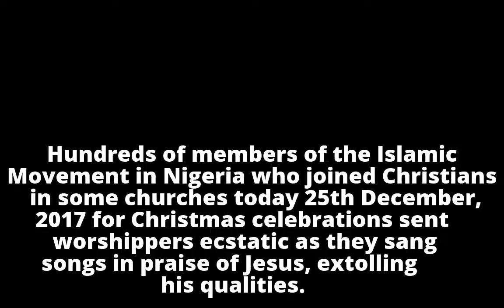VIDEO: Church Ecstatic As Nigerian Muslims Sing Songs Praising Jesus In Kaduna Christmas Visit